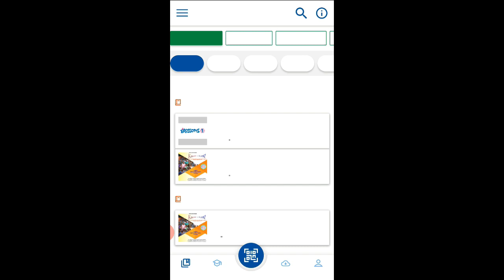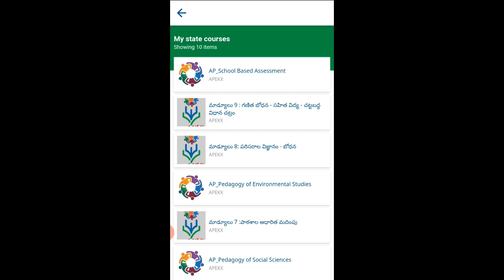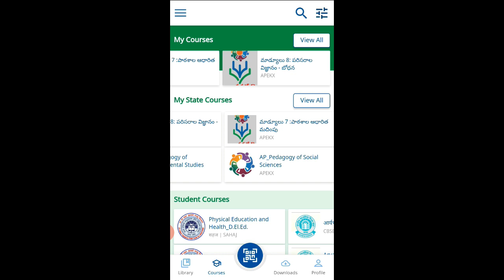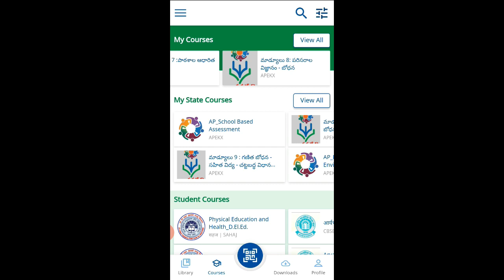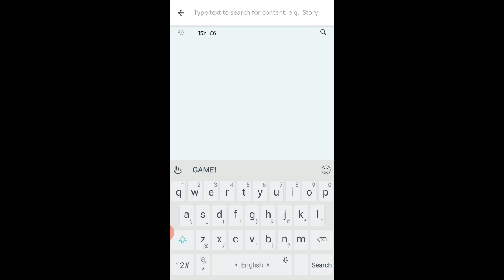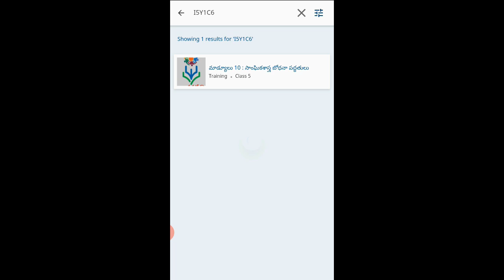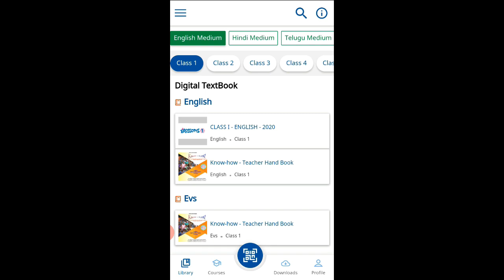NISHTHA Training in DIKSHA APP | How to Join Module 10,11,12 Courses in DIKSHA APP in Telugu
Revised Schedule..

MODULE-1 Portfolio Submission Link..

AP E SR NEW VERSION

e - SR అనగా నేమి?  పూర్తి సమాచారం